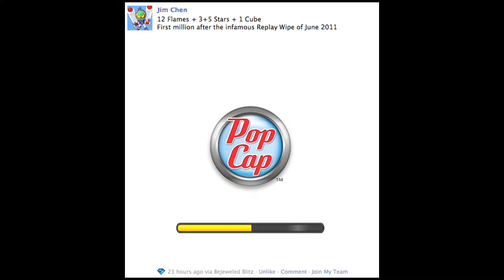Facebook Bejeweled Blitz 1,047,050 Score With Moonstone!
Jim's game eclipsing the 1M+ mark with the Moonie. Here's his profile!